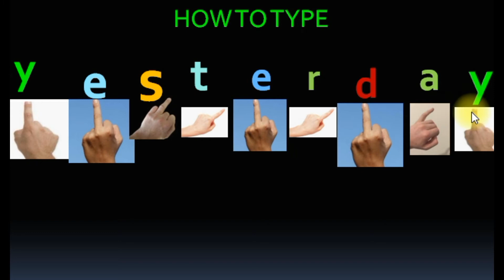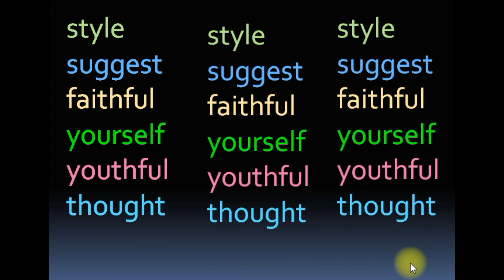COMPUTER CLASS 18 KEYBOARD FINGERING CLASS 7